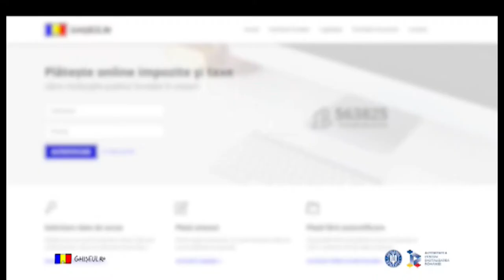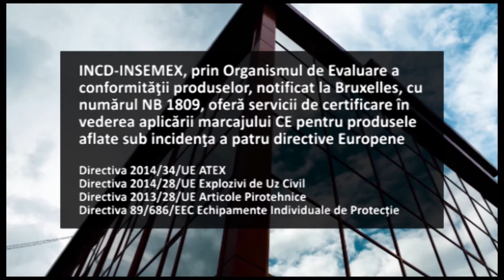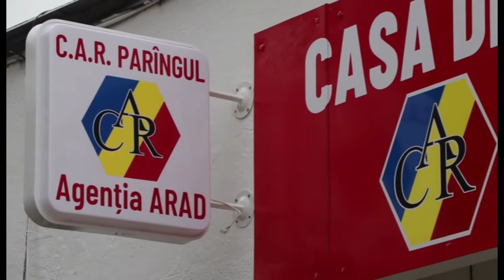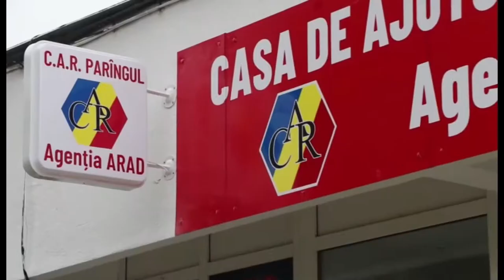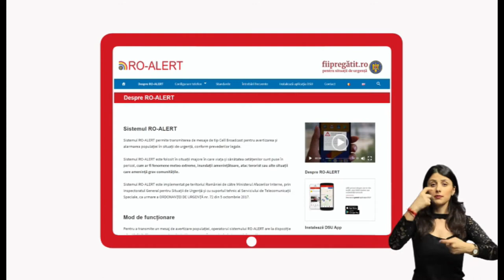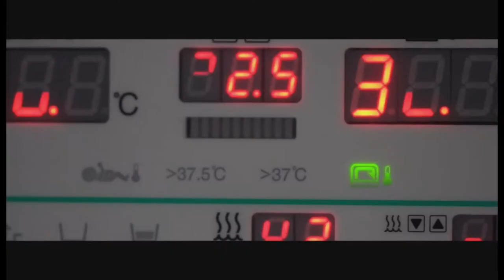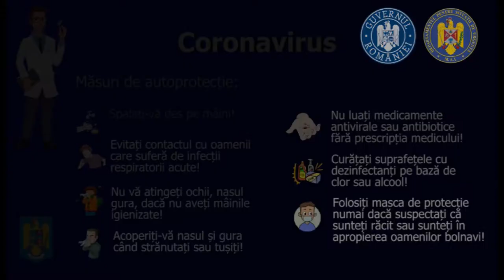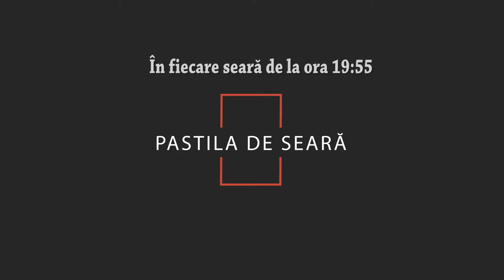Realitatea in Politica 02 aprilie 2021 08 06 35 p m